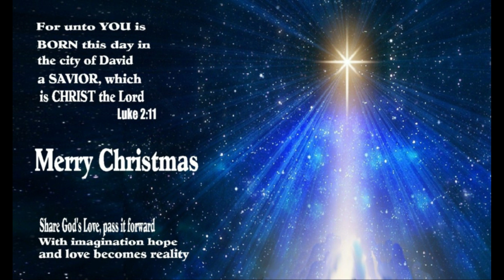Santa Book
Santa Favorite Book
Noam Fall Garden
Best seller Christian Book
available at ChristianBooks, Barnes and Noble, BAM, eBay